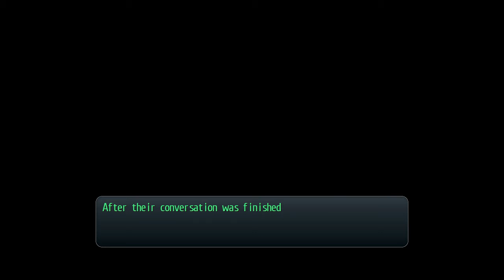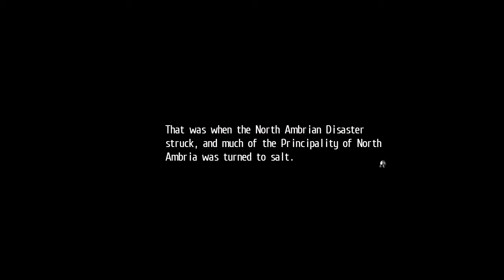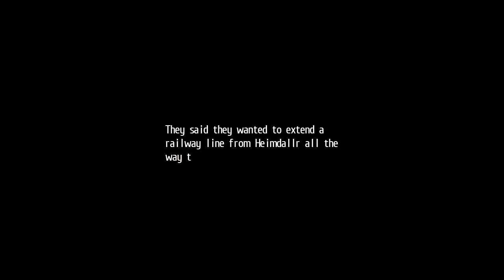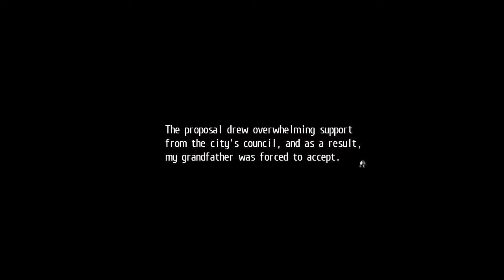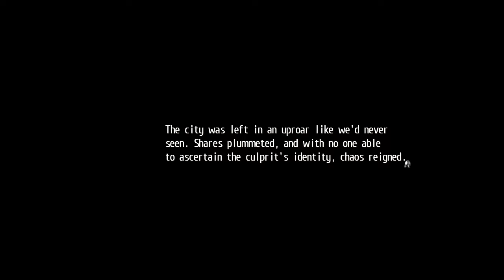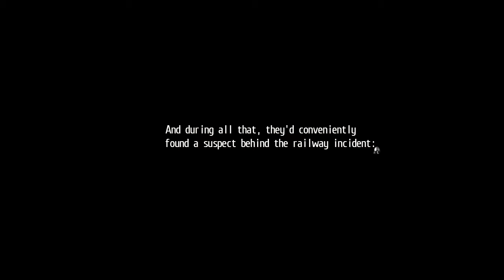Trails of Cold Steel II Modded Nightmare EP 21: Cayenne's Invitation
Before they can reach a decision on what path they should take, Class VII finds Ymir being approached by the Pantagruel, the Noble Alliance's flagship.

The heroes battle against the many familiar faces that make an appearance, including Rufus and Crow. Rean fights against Crow, with their respective divine knights, but Crow's skills prove to be even better than what he was back at Trista.

With little choice but to accept Duke Cayenne's invitation, Rean is brought to the Pantagruel so that Ymir is spared from being attacked.